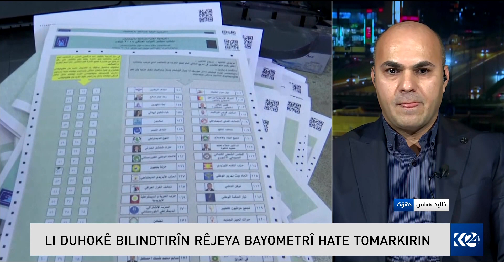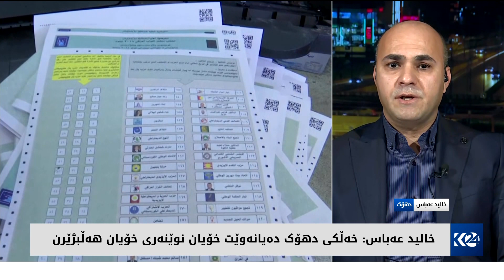ئامادەکارییەکان بۆ هەڵبژاردنی پەرلەمانی کوردستان